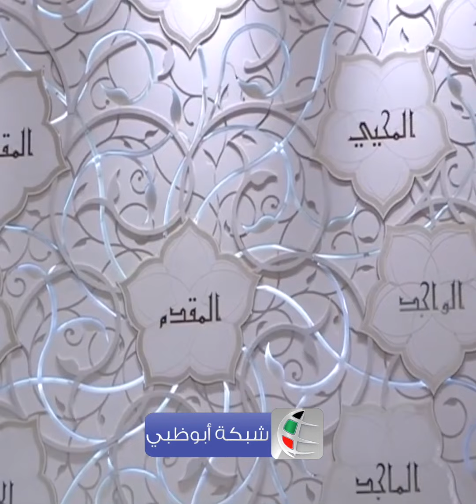دعاء صلاة القيام 26 رمضان